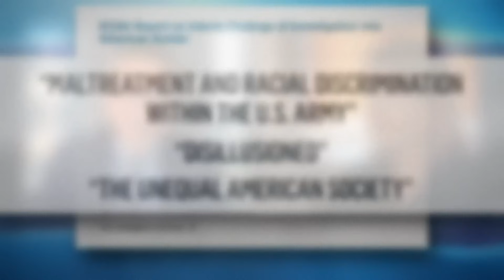North Korea confirms detention of US soldier Travis King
North Korea asserted Wednesday that a U.S. soldier who bolted across the heavily armed Korean border last month did so after becoming disillusioned with the inequality of American society and racial discrimination in its Army.

It was North Korea’s first official confirmation of detention of Pvt. Travis King, who had served in South Korea and sprinted into the North while on a civilian tour of a border village on July 18. He became the first American confirmed to be detained in the North in nearly five years.

The official Korean Central News Agency, citing an investigation by relevant North Korean authorities, reported that King told them he decided to enter North Korea because he “harbored ill feelings against inhuman mistreatment and racial discrimination within the U.S. Army.”